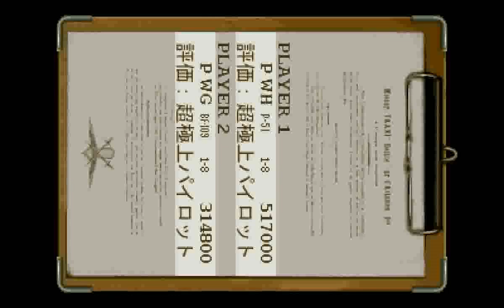Strikers 1945 (PS1) - P-51 + Bf-109 Monkey Doubleplay (Tate)